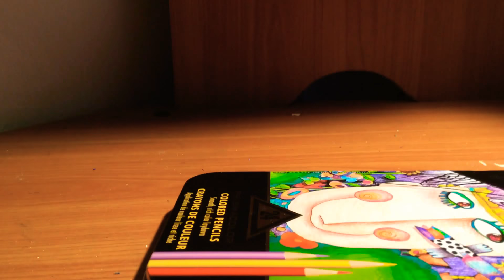DRAWING GOKU ULTRA INSTINCT!!!!